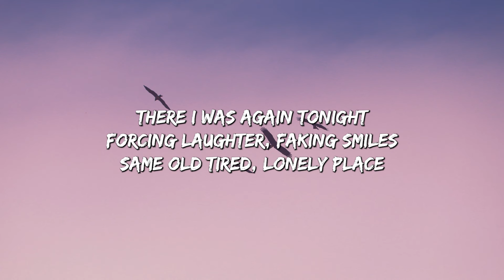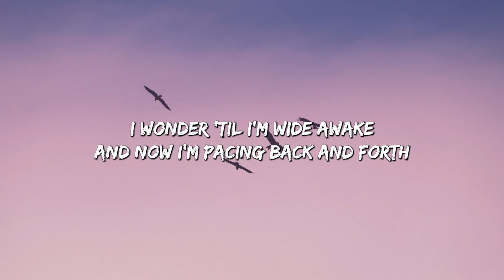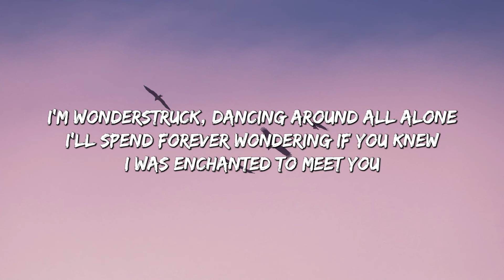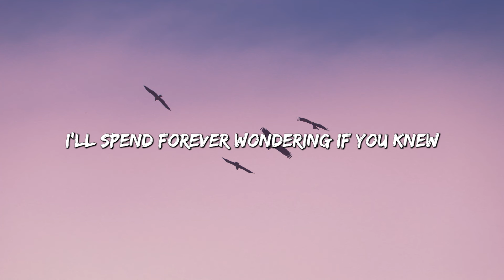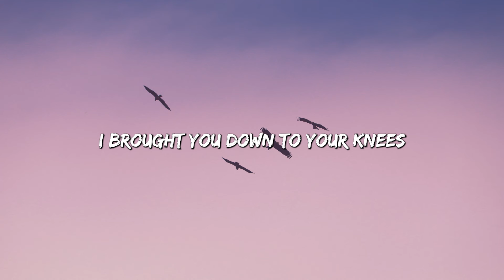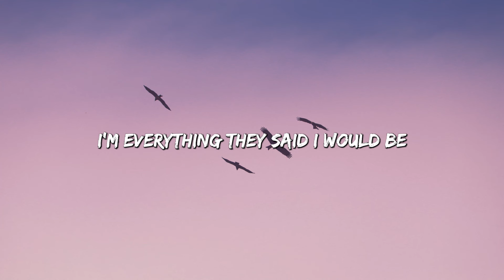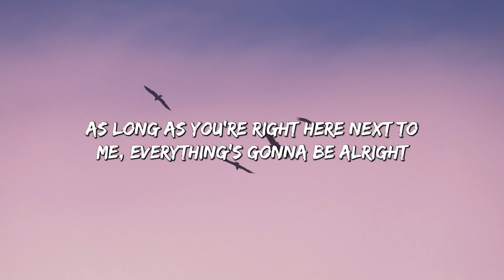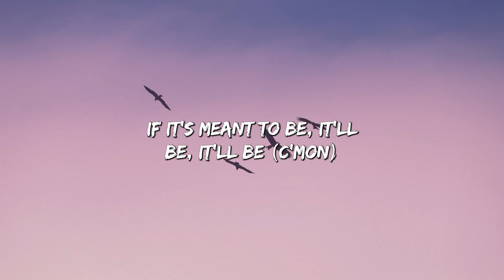Enchanted (Lyrics) - Taylor Swift || Miley Cyrus, Bebe Rexha... (Mix)